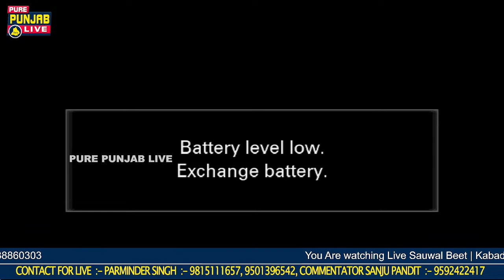🔴[LIVE] SAUWAL BEET |KABADDI CUP|TAHLIWAL|UNA| PURE PUNJAB LIVE 9815111657, SANJU PANDIT. 9592422417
Dher, Teh. Shri Anandpur Sahib, Distt. Ropar { Punjab } Mob.